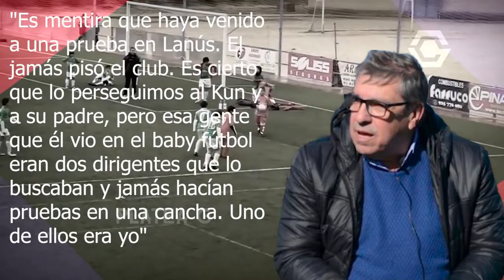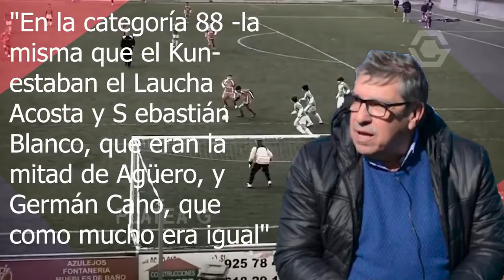DESDE LANÚS RESPONDIERON AL KUN AGUERO😮 POR "LA PRUEBA EN LANUS"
💚 UNITE AL EQUIPO AQUÍ YA!
✌️Espero contar con tu apoyo para traer mas videos!✌️

►kun aguero lanus anecdota prueba
►AGUERO PRUEBA EN LANUS
►KUN AGUERO ANECDOTA LANUS PRUEBA
►LANUS RESPONDE A KUN AGUERO
►LANUS RESPONDE A KUN AGUERO PRUEBA ANECDOTA